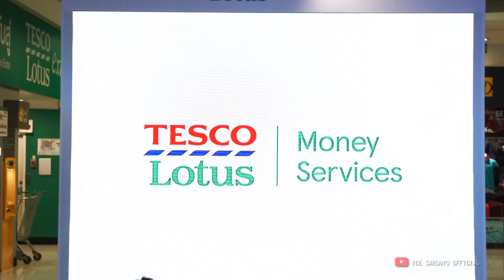สัญญากาสะลอง | ไอซ์ ศรัณยู | Tesco Lotus Money | Tesco Lotus พระราม 4 | 4 ตุลาคม 2562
งานแถลงข่าวเปิดตัวภาพลักษณ์แบรนด์ใหม่ Tesco Lotus Money
@ Tesco Lotus พระราม 4